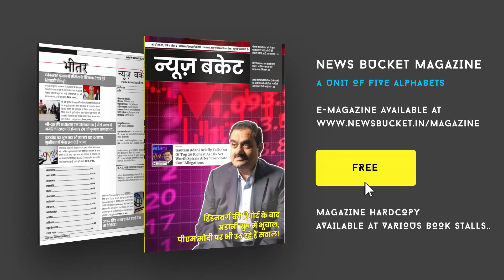'जागो राजभर जागो' संगठन ने की प्रेस कॉन्फ्रेंस, कहा अपने बेटे को सांसद बनाना चाहते है ओपी राजभर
जागो राजभर जागो संगठन ने वाराणसी के पराड़कर भवन में प्रेस कॉन्फ्रेंस कर ओम प्रकाश राजभर पर कसे तंज। पूर्वांचल में राजभर युवा छात्रों ने अपने हक अधिकार एसटी आरक्षण के लिए भरे हुकार। ओमप्रकाश राजभर के एनडीए में शामिल होने से क्या राजभर बिरादरी को लोकसभा चुनाव के एसटी का दर्जा देगी बीजेपी सरकार। चुनाव को देखते हुए किसी पार्टी में गठबंधन ना होने की उम्मीद के कारण ओमप्रकाश राजभर दोबारा एनडीए में वापस गठबंधन किए बार-बार सामाजिक न्याय समिति की बात करते रहे, यह अपने बेटे को भी संसद बनाने को आतुर है। जागो राजभर जागो के सचिव महेंद्र राजभर ने कहा कि ओमप्रकाश राजभर केवल परिवारवाद की राजनीति में जुटे हुए हैं विशेषकर जागो राजभर जागो अनुसूचित जनजाति की लड़ाई खुद लड़ रहा है ओमप्रकाश राजभर इस लड़ाई को चुनावी मुद्दा बनाकर भाजपा सरकार को गुमराह कर रहे हैं।